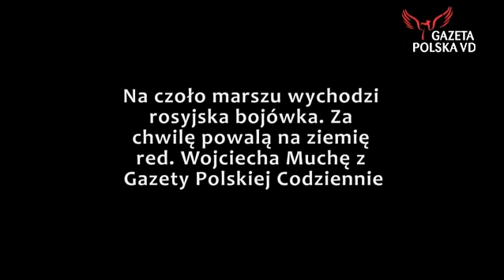Agresywni Rosjanie bili do nieprzytomności!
Przed meczem Polska - Rosja odbył się MARSZ PRZYJAŹNI. Pozwoliły na to polskie władze, a polska Policja była bardzo "skuteczna".